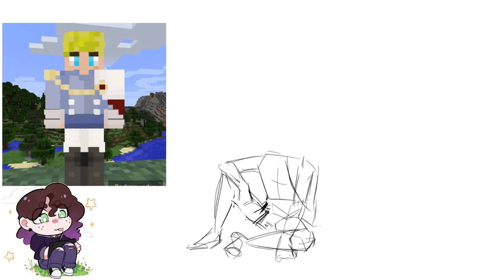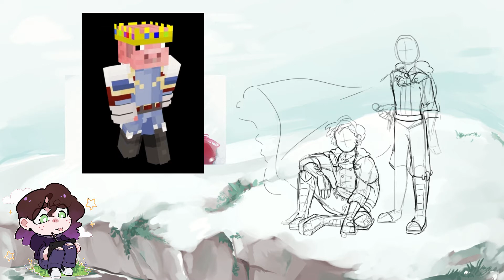Theseus and the Minotaur [Dream SMP Speedpaint]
hiii im always nervous about uploading things with my voice in them but i am especially nervous now that people are actually subbed so uh. hi. tell me what i could do better next time. i'm already working on speaking slower;;

Music Used (it's all legend of zelda music, but i got it specifically from this playlist)